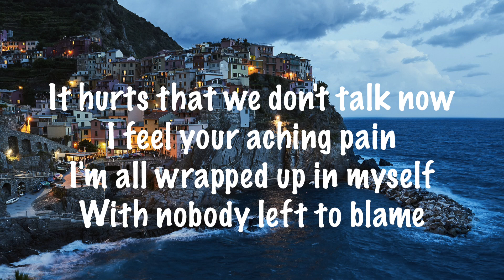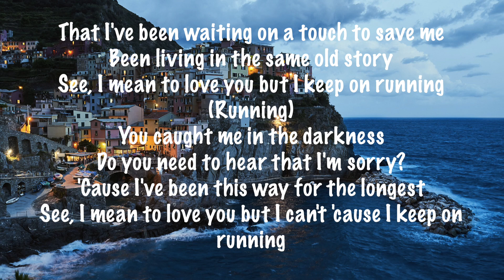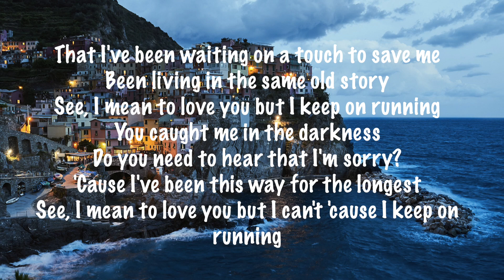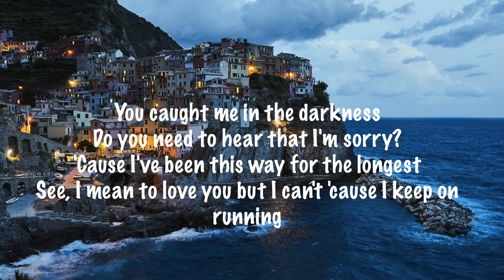Harry Hudson - Mean To Love (Lyrics)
Track :      Harry Hudson - Mean To Love (Lyrics)

Lyrics :

It hurts that we don't talk now
I feel your aching pain
I'm all wrapped up in myself
With nobody left to blame

[Pre-Chorus]
And I'm sick of throwing rocks in the middle of the dark
Where do I belong if it's not inside your heart?
Coming to a stop though we never had a start, I know (I know)

[Chorus]
That I've been waiting on a touch to save me
Been living in the same old story
See, I mean to love you but I keep on running (Running)
You caught me in the darkness
Do you need to hear that I'm sorry?
'Cause I've been this way for the longest
See, I mean to love you but I can't 'cause I keep on running

[Instrumental]

[Verse 2]
Who else do I know in this city? (City)
I'm sure I can find a few
Finally in the place you left me
But still I'll wait on you

[Pre-Chorus]
Coming to a stop though we never had a start, I know

[Chorus]
See, I mean to love you but I keep on running

[Instrumental]